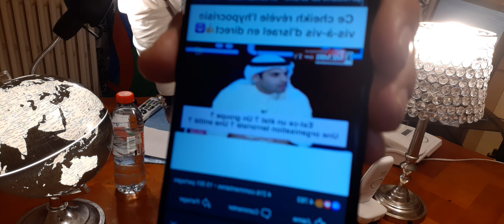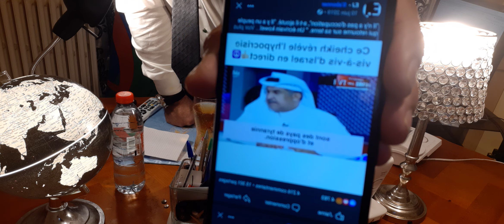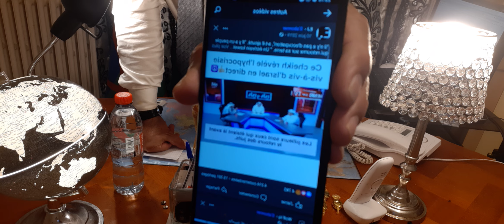الأشخص الذين يمارسون "ألرقية" هم تجارٱلدين فقط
Les personnes qui pratiquent la "Rokia" ne sont que des commerçants de la religion .